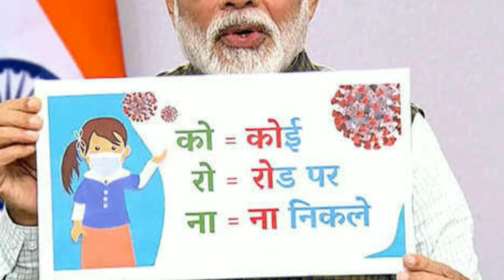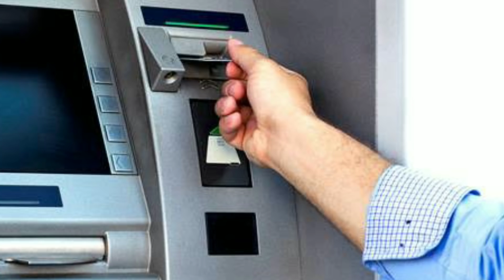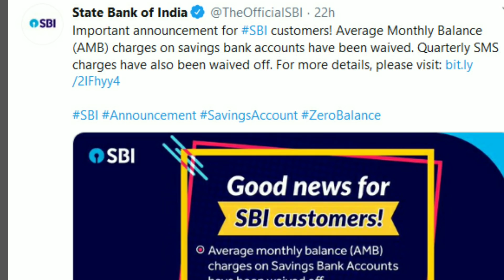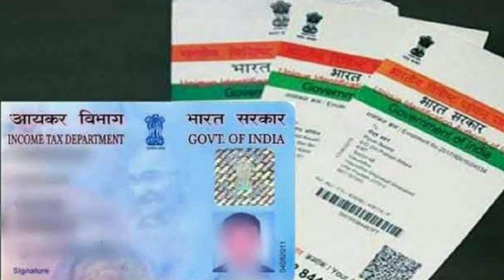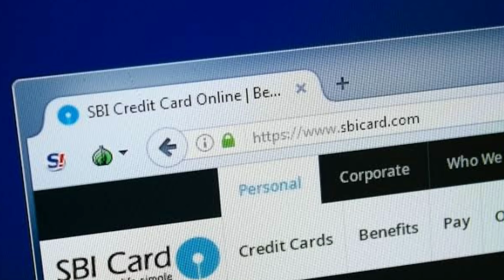Six new bank rules for all bank account holders Free ATM,TAX,Aadhar Pan Link,etc बैंक का बड़े नियम!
dosto, aaj ke is video me humne aapko bank ke naya niyam ke bare me bataya hai.. jaha par ye niyam 30 june 2020 tak laagu rahega...
Free ATM cash withdrawal | ITR ( income tax return ) | Tax late payment charge rate